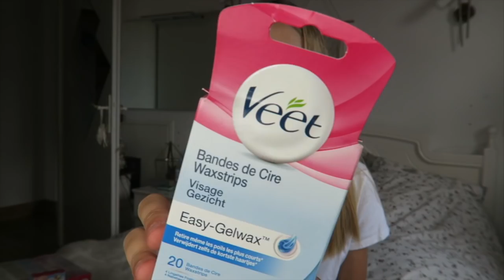ATTENTE VS RÉALITÉ LES FILLES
Aujourd'hui on se retrouve pour une nouvelle vidéo attente vs réalité les filles, même si tout ne concerne pas que les filles ;)
Merci à veet pour cette collaboration !

À PROPOS :
Je m’appelle Liza
J’ai 16 ans (quand cette vidéo a été filmée)
Je suis née le 24 aout 2001

MA BOITE POSTALE :
J'ai une boîte postale si tu souhaites m'envoyer une lettre je réponds mais n'oublie pas de mettre un timbre dans l'enveloppe ainsi que ton adresse et tes coordonnées pour que je puisse te répondre. Voici l'adresse :
The world of Liza
BP 60038
64201 Biarritz cedex

Bisous ♡